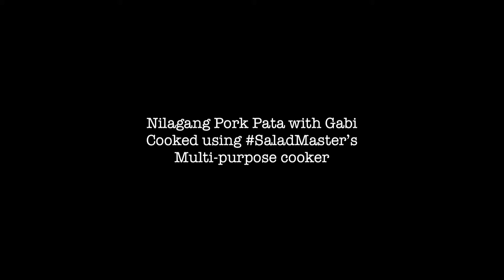Nilagang Pork Pata with Gabi! Mainit na sabaw para sa pasko ng pagkabuhay!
DIY LUNCH: Nilagang Pork Pata with Gabi! Mainit na sabaw para sa pasko ng pagkabuhay!

Ingredients:
1/2 kg Pork Hocks (pata)
1 tbsp olive oil
1 thumb-size ginger, minced
1 medium white onion, sliced
1 tsp freshly ground black pepper
6-8 cups water
1 Knorr pork cube
1 cub sliced Gabi
1 medium yellow corn, sliced
Onion leeks
2 siling haba
8 pcs Baguio beans, sliced
1 medium cabbage, quartered
1 medium lettuce, sliced
4 tbsp fish sauce (patis)

Procedure:
1. In a deep pan, put water and pork hocks. Bring to a boil allowing scum to come out. Keep boiling for 3-4 minutes then take pan out of stove and wash with water. Take out meat and set aside.
2. Preheat your SALADMASTER’s multi-purpose cooker to 350dF. Add olive oil. Sauté ginger till golden brown.
3. Add onions and mix well. Put in freshly ground black pepper to bring out the flavor of your aromatics. Pour water and bring to a boil.
4. Add Knorr pork cube and stir till dissolved. Put in pork hocks and Gabi. Maintain heat, cover pan. When clicker starts to act up (about 5-7mins), stir well. Put in yellow corn.
5. Add patis to taste. Simmer for 10mins with cover.
6. Put onion leeks and siling haba then add Baguio beans and cabbage. Adjust heat to 275dF. Cover pan for 2-3mins.
7. Add lettuce on top. Turn off heat and allow residual heat to finish the cooking process.
8. Serve hot with white rice and patis + kalamansi as dip. Bon appetit!